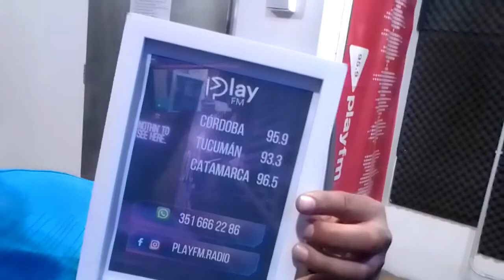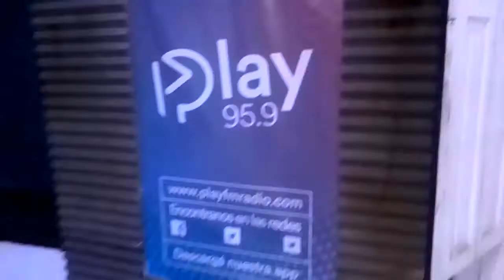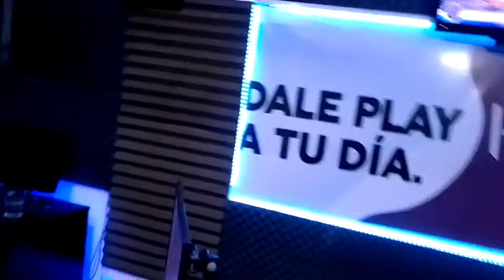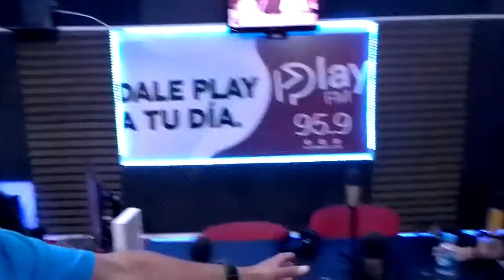De visita en Radio 95.9 FM Play Córdoba